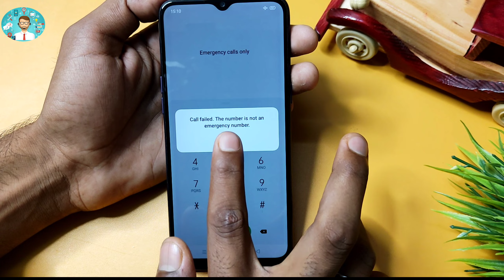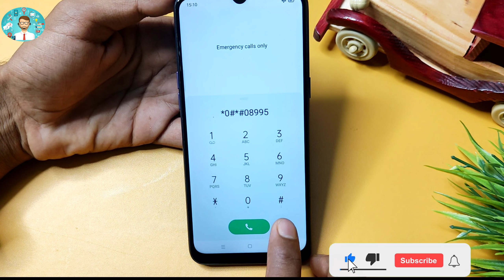Samsung Mobile Ka Lock Kaise Tode | Samsung Mobile Ka Pattern Lock Kaise Tode | New Trick 2022 Hindi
Cover Tropic...
1. samsung mobile ka lock kaise tode.
2. samsung mobile ka pattern lock kaise tode.
3. samsung ka pattern lock kaise tode.
4. how to unlock pattern lock on samsung mobile.
5. samsung mobile ka lock kaise tode 2022.
6. samsung ka pattern lock kaise tode 2022.

@Technical Tanty